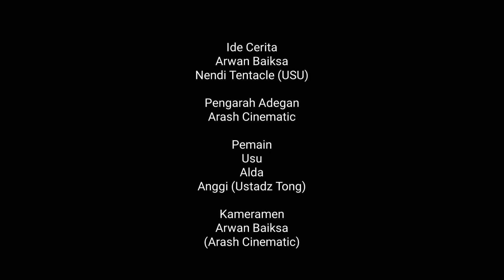GARA-GARA PETIS JAMBU || Film Pendek Sunda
Gara-gara Petis Jambu

Film ini dibuat hanya untuk hiburan semata.

Terima kasih sudah mendukung dan memberi saran kepada channel ini 🙏🏻